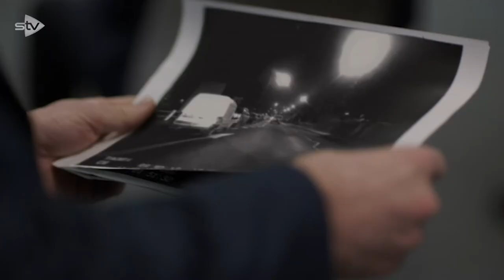Manhunt - Martin Clunes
We asked Martin Clunes what is was like to play Detective Inspector Colin Sutton in new crime drama, based on a true story, Manhunt.

Colin Sutton was the senior investigating officer in the hunt for Levi Bellfield, the killer of Marsha McDonnell, Amelie Delagrange and Milly Dowler in the early 2000s.